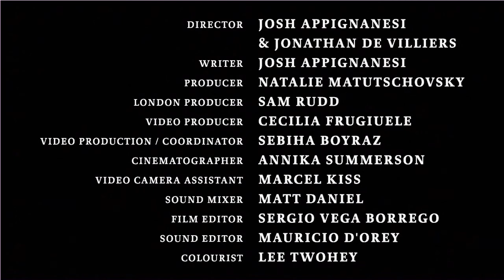Out of Time Starring Tom Hiddleston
Two time-traveling tourists from the future visit present day London.
Starring Michelle Dockery and Tom Hiddleston

Directed by Josh Appignanesi & Jonathan De Villiers
Written by Josh Appignanesi